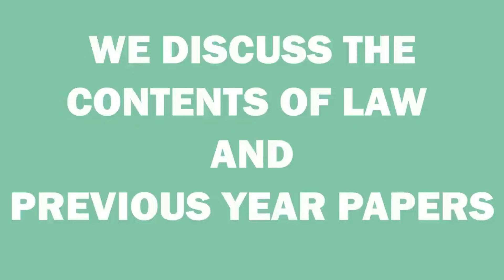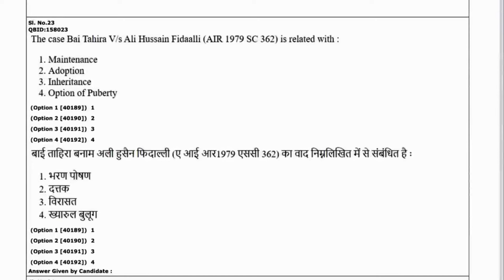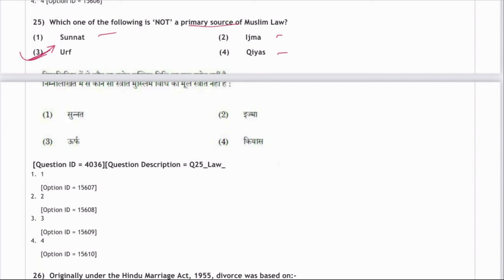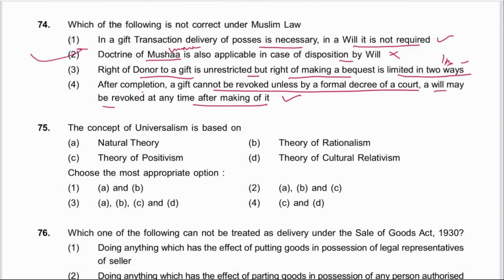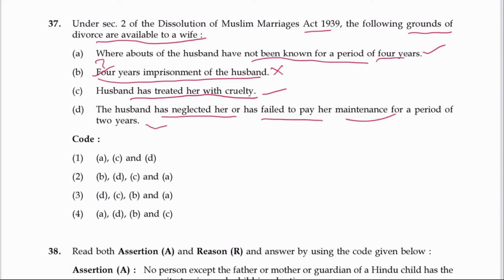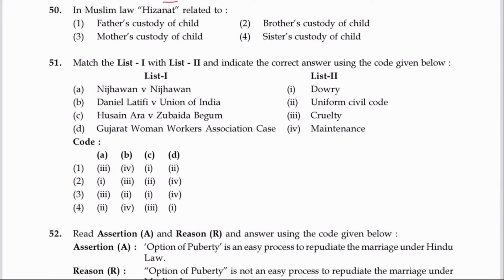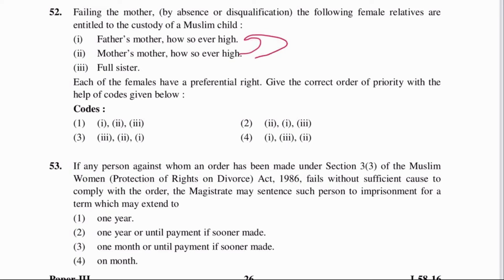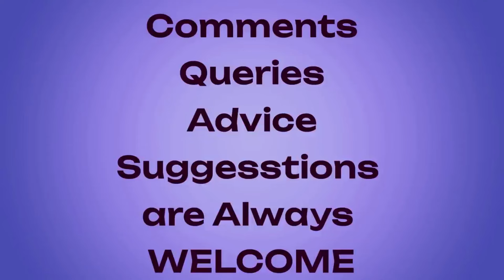UGC NET - MUSLIM LAW - ALL QUESTIONS - 2016 - 2023 - Fully Discussed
In this video, We have discussed ALL the questions of MUSLIM LAW  which came in the LAW Exam Paper for the UGC NET from 2016 to 2023 fully discussed.

SUBJECT PAPER  - LAW - CODE 58 - CONTAINS 100 QUESTIONS.

Paper 1 of UGC NET is an important part of the UGC NET Exam. It comes in each and every paper of every subject And in Both Shifts every day. Generally, 50 questions are from Paper 1 which can be at the start or at the end of the subject paper.

Paper 1 includes subjects of TEACHING APTITUDE, RESEARCH APTITUDE, INTERNATIONAL AFFAIRS, CURRENT AFFAIRS, REASONING etc.